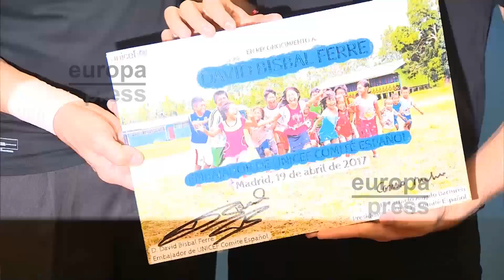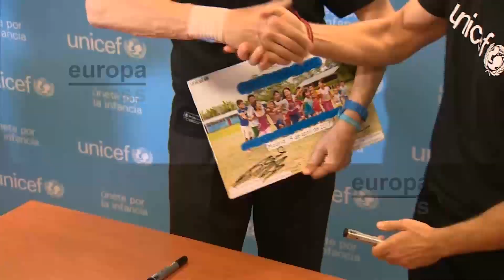David Bisbal es nombrado embajador de UNICEF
Lleva trece años colaborando con Unicef, por ello David Bisbal ha sido nombrado hoy Embajador  Comité Español. El artista almeriense ha participado activamente en diferentes campañas e iniciativas de la organización y ha querido dar un paso más. A finales del año pasado David Bisbal cedió todos los derechos de su canción 'Duele demasiado' incluida en su nuevo trabajo 'Hijos del Mar'.